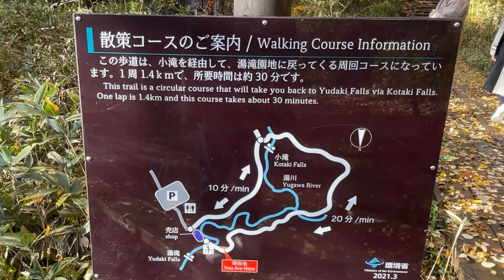2023年10月21日 紅葉 湯滝・湯ノ湖・散策コースに行ってきました。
2023年10月21日(土)　奥日光の紅葉を見てきました。
竜頭ノ瀧を見てから湯滝に来ました。確か7時すぎぐらいです。
駐車場は半分ぐらい停まってました。天気がすごく良くて清々しい
気分で観覧出来ました。
紅葉がとても綺麗でした。

目次
はじめに　　0:00
湯滝　　　　0:25
湯ノ湖　　　1:31
散策コース　2:58
おわりに　　8:14

2023年紅葉関連動画
2023年10月21日　紅葉 湯滝・湯ノ湖・散策コースに行ってきました。
2023年10月14日 紅葉 那須ロープウェイ 茶臼岳　紅葉はもう少しかな？